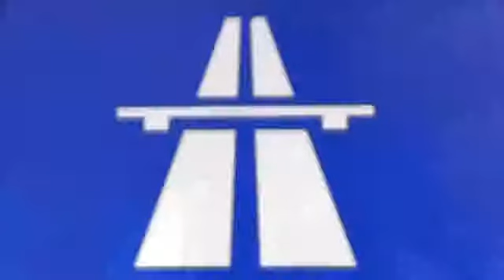Ford Mustang's German Conquest